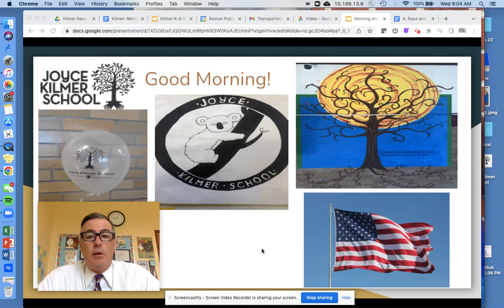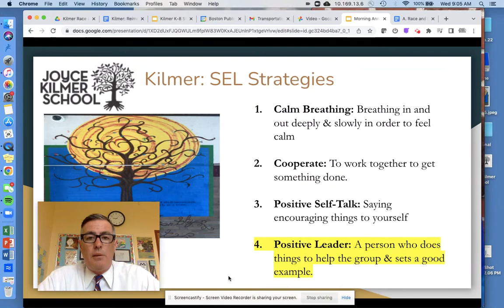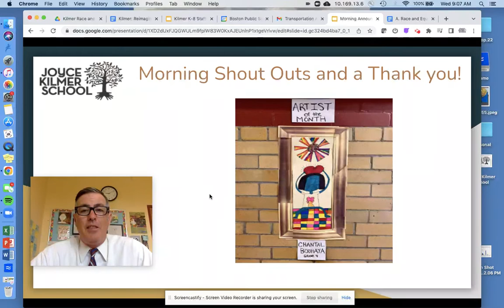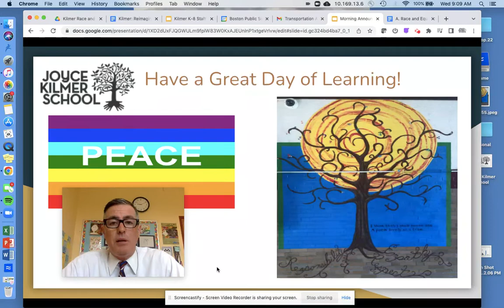Apr 27, 2022